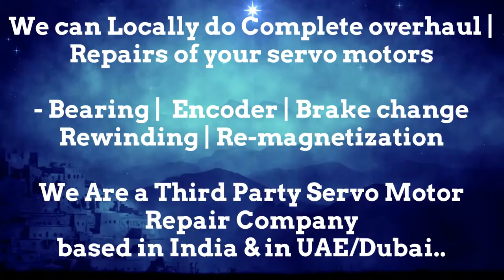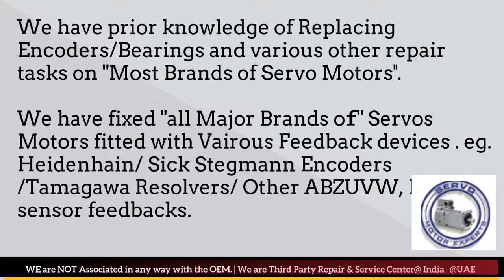Siemens Sinumerik Hinumerik CNC servo drive failure causes,servo motor Faults Encoder problems